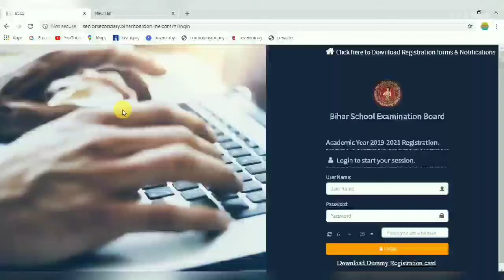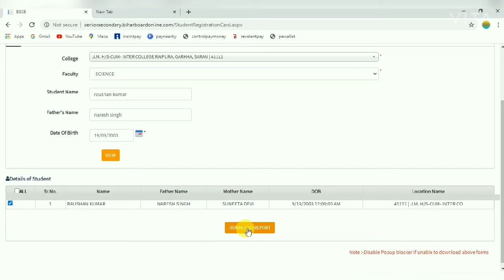|| HOW TO DOWNLOAD DUMMY REGISTRATION CARD CLASS 12TH BIHAR BOARD || dummy registration card bihar |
WELCOME TO THE MR.NIRAJ OFFICIAL
My Laptop
My Mic
My Ring Light
My Tripod
is video me humne bataya hai ki aap kis tarah se apne mobile ya phir computer se bihar board class 12th ki dummy registration card download kar sakte hai
dummy registration card download kaise kare